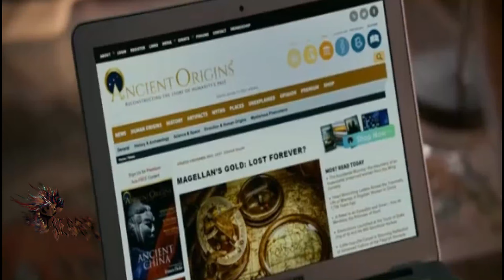suicide squade |mmv|"feel"[4K UHD]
Thanks

these movies are the most attractive in the whole world. they are liked by all types of people from young to even olds. the movie music video is made for the fun and entertainment of the audience .the video is in 1080 HD for better viewing experience .

wb0fv1x8